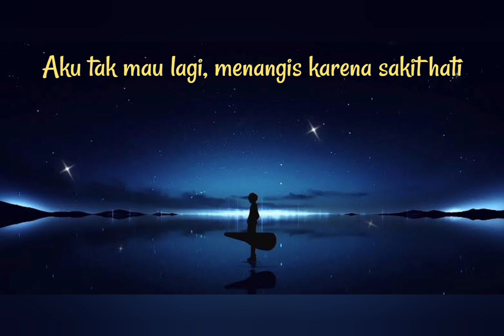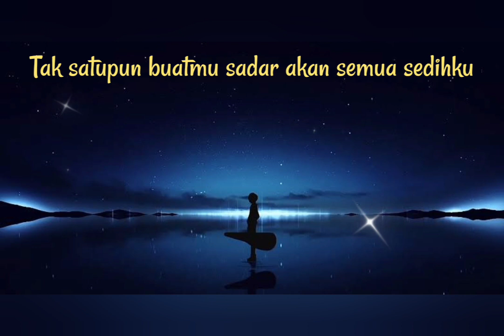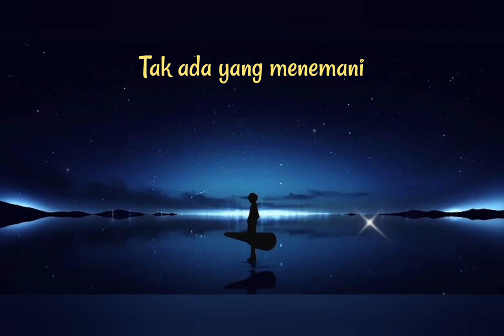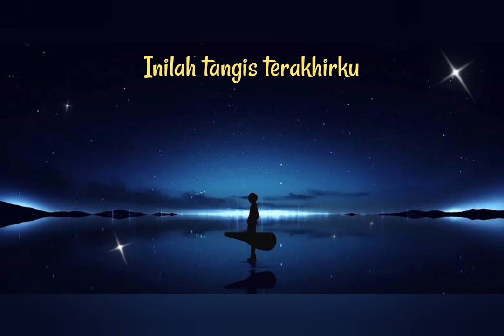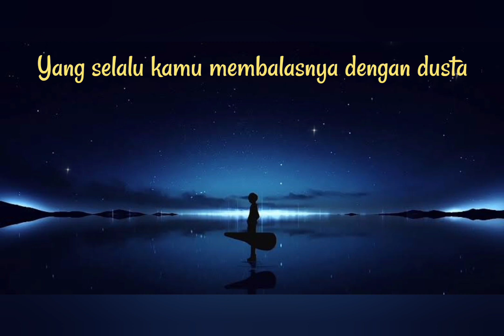Dewa 19 feat Ari Lasso - Tangis Terakhir (Lirik)